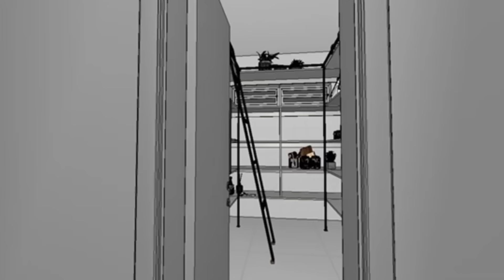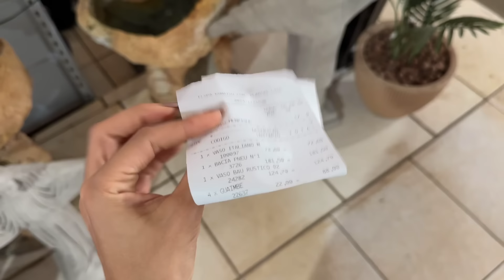Um dia comigo | Rotina INEGOCIÁVEL, treino p/ correr, compras na shopee, fiz um novo jardim! 🍃 🪴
Oiiii meus amorecossss!
Tudo bem com vocês? Por aqui tudo certo graças a DEUS!
Nesse vídeo tem muita coisa legal, viu? Como estou rendendo no treino agora que estou numa fase de "bulking". Estou amando fazer o pré treino que mostro no vídeo. Quem quiser experimentar, me conte depois o que achou na diferença do rendimento no treino!
Além disso, estão chegando algumas compras que fiz na shopee pela primeira vez e me surpreendi com a qualidade, viu?
E finalmente tomei a coragem de fazer logo meu jardim!
Gravei tudo pra voces ne espero que gostem!

Mi!